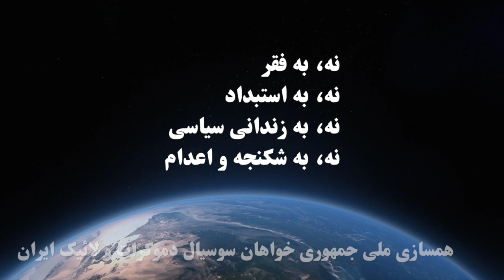بحران در خاورمیانه در اثر جنگ بین حماس و اسرائیل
مهمان: منوچهر صالحی لاهیجی
مجری برنامه: اسفندیار خلف
تهیه شده توسط تلویزیون اینترنتی رنگین کمان، بنیاد آزادی اندیشه و بیان ۸ آذر ماه ۱۴۰۲